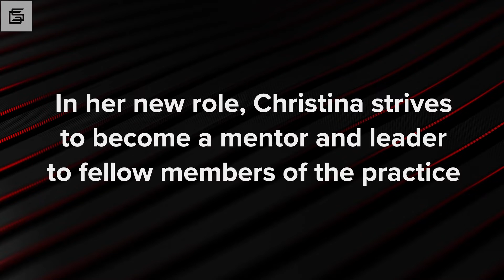AmazinGStories Video Spotlight Series: Christina Capobianco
Christina Capobianco is an experienced and trial-tested litigator whose reputation for defending regional and national businesses and insurers in diverse civil litigation matters rests on a record of successful trials, arbitrations, and mediations. She serves in a leadership role as co-vice chair of the Civil Litigation and Trial practice group. Christina defends and advises school districts in education-related matters, including civil rights claims and student expulsions, and has represented businesses and insurers in insurance coverage claims, bad faith claims, premises liability, management and professional liability, and commercial litigation. Christina brings to each matter an approach to defense strategy that is assertive, versatile, and marked by meticulous discovery and evidence-gathering.

Christina is also a leader in the firm’s Transportation group. She has a wealth of experience representing trucking companies and truck drivers in accident-related claims alleging personal injury, catastrophic loss, and property damage.